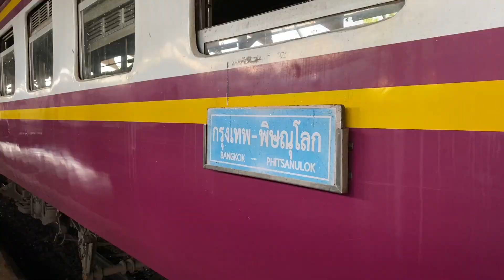Temples in Ayutthaya + Roti Sai Mai Mae Pom | Thailand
📍Ayutthaya, Thailand
• Wat Mahathat
• Bueng Phra Ram
• Wat Phra Ram
• Wat Phra Si Sanphet
• Wat Ratchaburana
• Roti Sai Mai Mae Pom